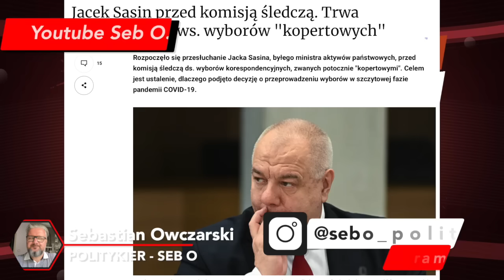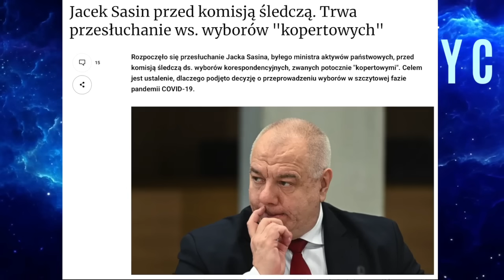Przejęcie Prokuratury — Adam Bodnar kończy ten bałagan.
Prokurator Generalny zaczyna drugi etap czyszczenia prokuratury Krajowej. W sortę wszedł do prokuratury i spokojnie zmienił tabliczki z nazwiskami, ale Pan Barski się nie poddaje i dalej skarży te działania.
Wyrok Trybunału Konstytucyjnego w sprawie barskiego ma wiele wad prawnych i właśnie o tym dzisiaj tez porozmawiamy.

Włodzimierz Karpiński odpowiada Andrzejowi Dudzie i ma do tego prawo bo ten wymienił go w swoim oświadczeniu. Ułaskawienie Kamińskiego i Wąsika jest tylko pretekstem do dalszego dzielenia Polaków.

Jerzy Owsiak oraz WOŚP grają 32 lata, a ja z Jurkiem Owsiakiem gram od początku teraz z Bali.